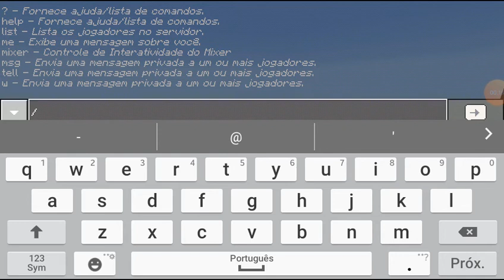Batalha de construcaos#1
Canal da PandaNanda:Miko estrela